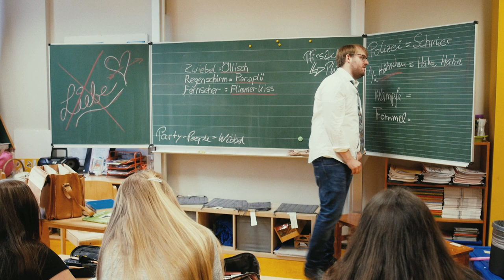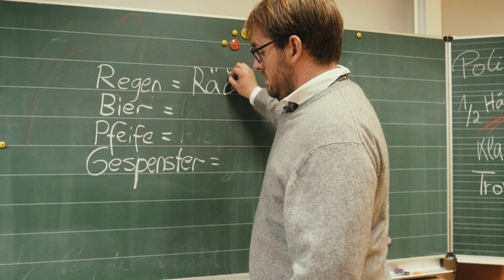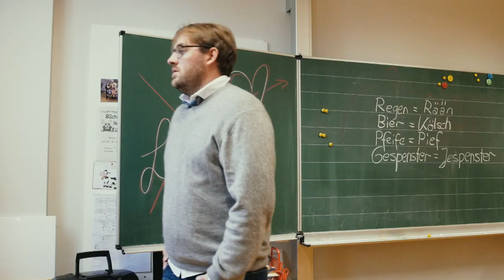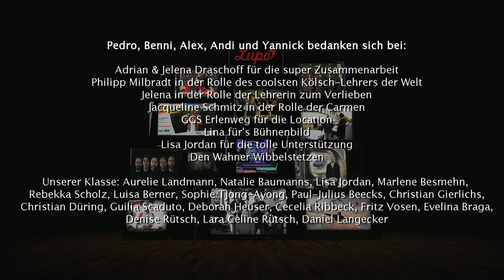Lupo - För die Liebe nit [offizielles Musikvideo]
Op kölsch jitt et för alles e Woot nur för die Liebe nit - Das offizielle Musikvideo zum Song "För die Liebe nit" der Band LUPO

(c) by pop A musik / Regie, Kamera und Schnitt: Jelena & Adrian Draschoff Musik: Benjamin Landmann / Text: Benjamin Landmann & Pedro Schädel / Verlag: zwanzigzwoelf GmbH / produziert von Henning Neuser

Et kölsche Woot för Zwiebel es Öllisch.
Et kölsche Woot för Bürgersteig es Trottoir. Et kölsche Woot för Regenschirm es Paraplü Un unser Lieblingswörtche es Alaaf.
Op kölsch jitt et för alles e Woot nur för die Liebe nit.
För alles han ich ne Plan B nur för die Liebe nit.
Mööt ich op en einsame Insel, nöhm ich drei Saache met.
Ne Fußball, e Handdoch un natürlich dich.
Et kölsche Woot för Fernseher es Flimmerkiss. Et kölsche Woot för Senf es Mostart.
E Verhältnis sexueller Art es e Fisternöllsche. Un wenn do he falsch parks, kriss do e Knöllche.
Nirjendswo anders sät mer Plümo.
Se luure dich nur blöd aan.
Selvs et Wörtche läpsch es völlig unbekannt, Doch et größte aller Jeföhle han mir einfach nit benannt.
Wieso dann eijentlich nit?